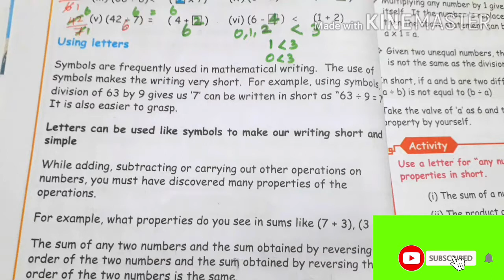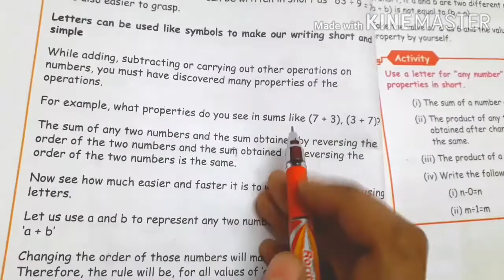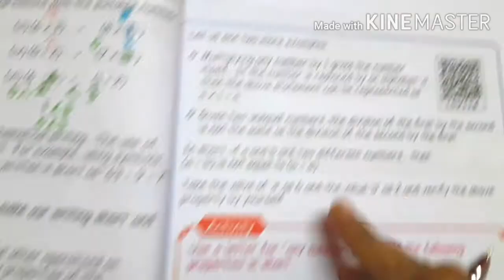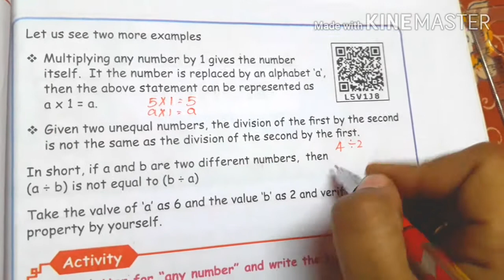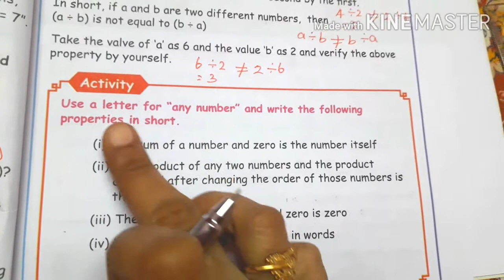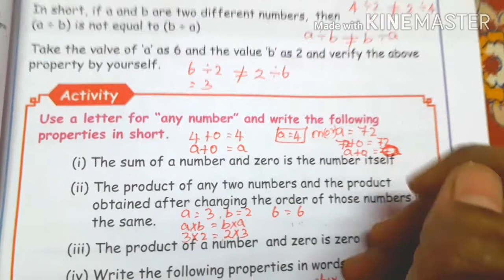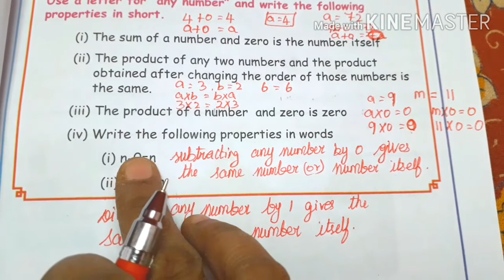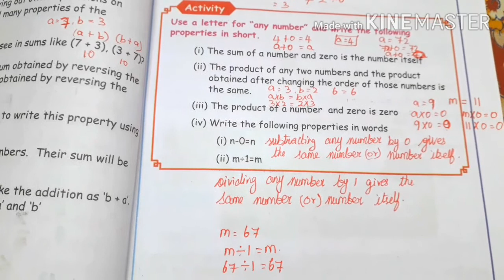5 std Maths-ALGEBRA (Activity)-pg no 32, 33 -part 3- Term 3 -unit 4 -samacheer